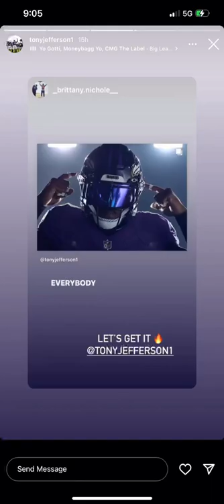Tony Jefferson messing with the rookies